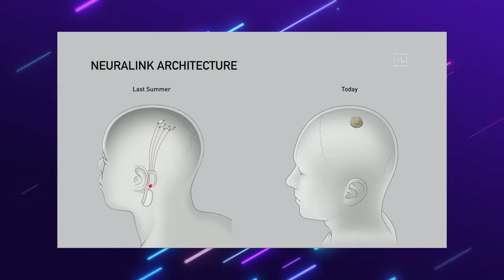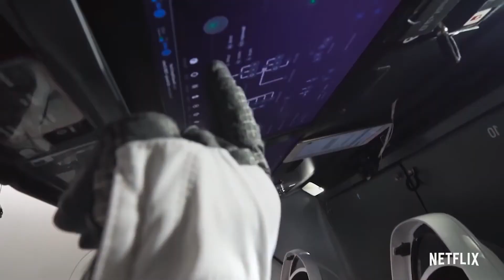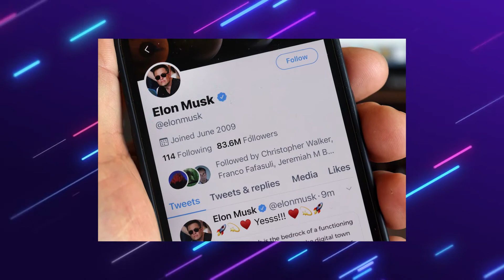Elon Musk’s Net Worth, Companies And Twitter Takeover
Forbes estimates that he is worth $269.7 billion as of April. His present wealth is greater than the Gross Domestic Product (GDP) of about 170 countries... And he just bought twitter.

Chapters:
0:00 Elon Musk's Net Worth, Companies and Twitter Takeover
0:17 Net Worth
2:35 Companies
5:32 Twitter Takeover